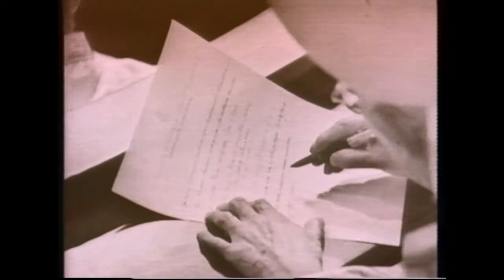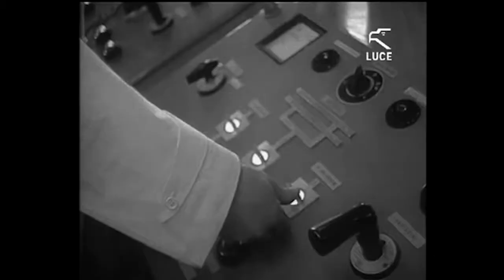Il venerabile servo di Dio Mons. Giuseppe Carraro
Con decreto della Congregazione delle Cause dei Santi, Papa Francesco ha dichiarato Venerabile Mons. Giuseppe Carraro, Vescovo di Verona. Mons. Carraro, sempre vicino alla nostra emittente e che ne incoraggiò la nascita e gli inizi, è proposto come "meraviglioso esempio di Pastore buono e fedele, fiduciosamente aperto al futuro, ardente di amore alla santissima Eucaristia e a Maria Vergine, testimone eloquente di fede, speranza e carità, riflesso vivo di Cristo Buon Pastore". Questi i tratti salienti della sua vita, sono evidenziati in questo video.